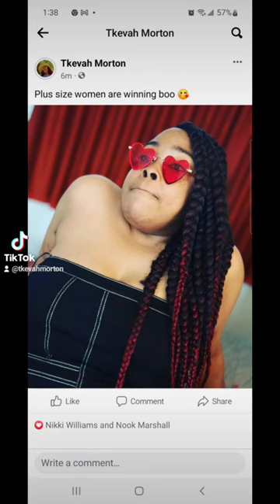July 16, 2023